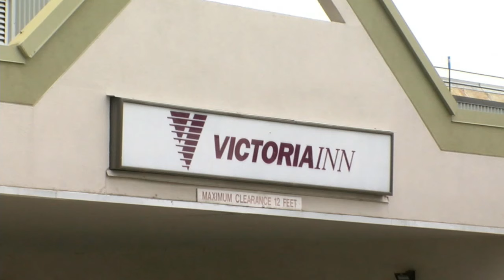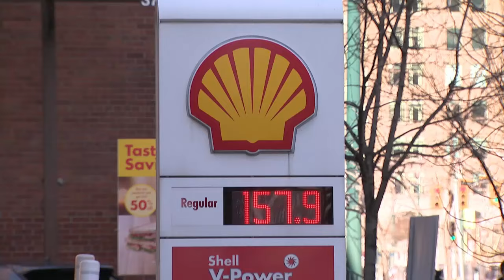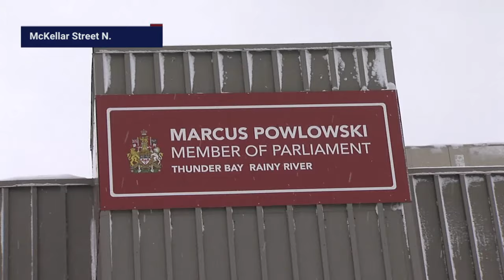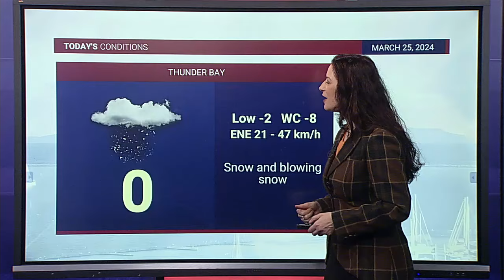TBT NEWSHOUR March 25, 2024: Late "winter" storm takes over the city